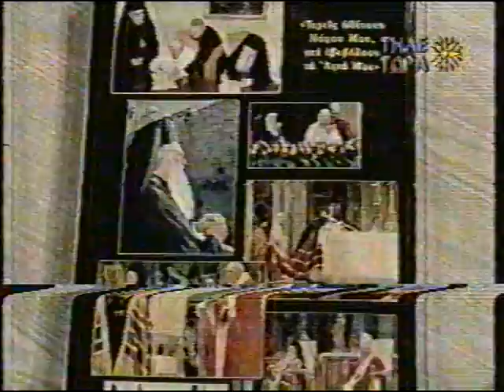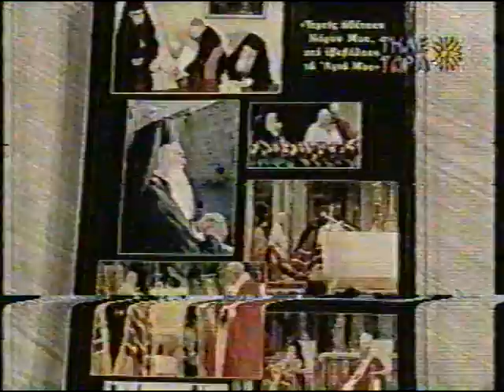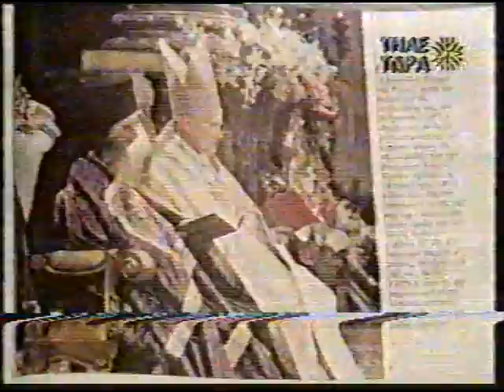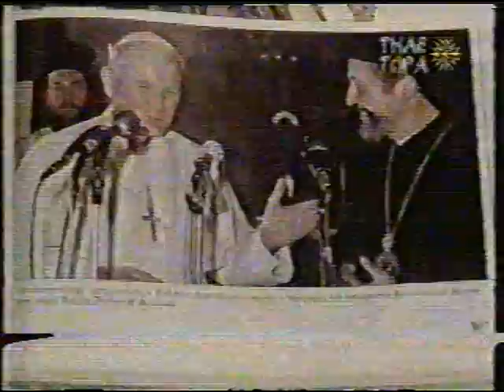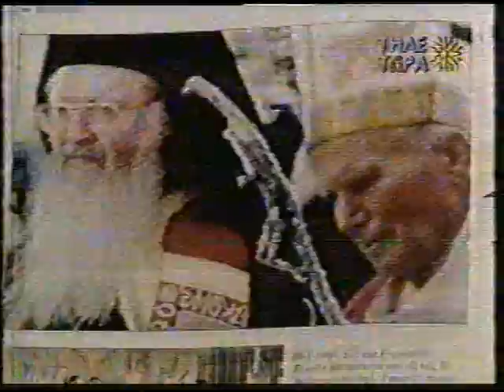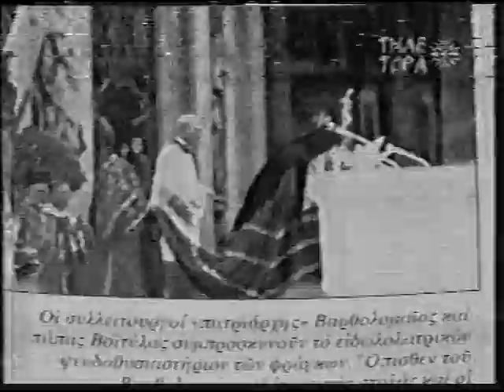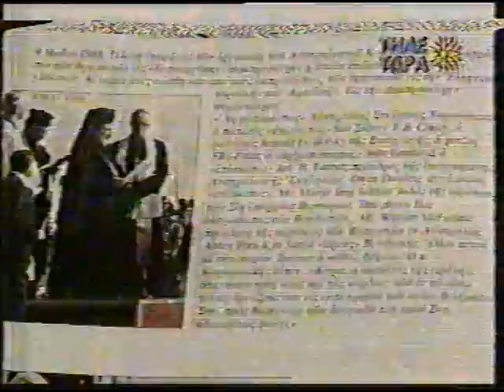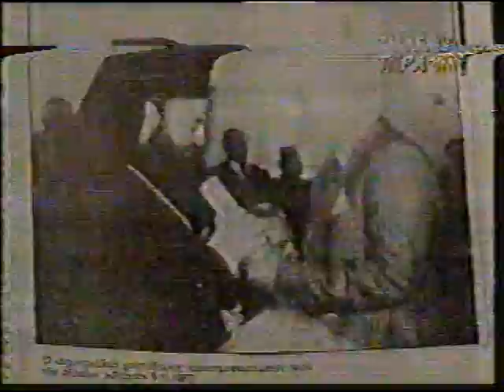ΜΑΡΙΑ ΔΟΥΡΑΚΗ 16-11-96 '' Η ΔΙΚΗ ΣΤΗ ΛΑΡΙΣΑ ΟΙ ΟΚΟΥΜΕΝΙΣΤΕΣ ''